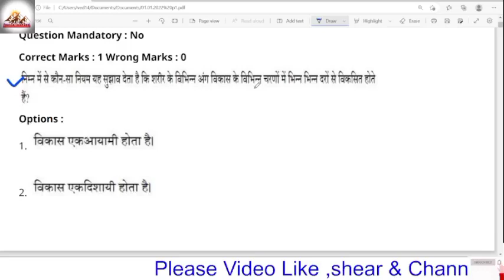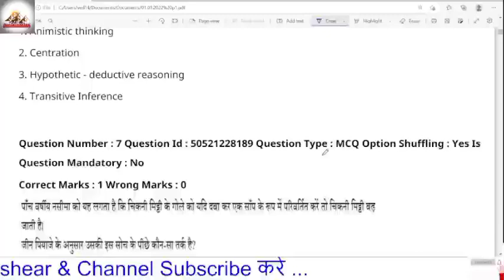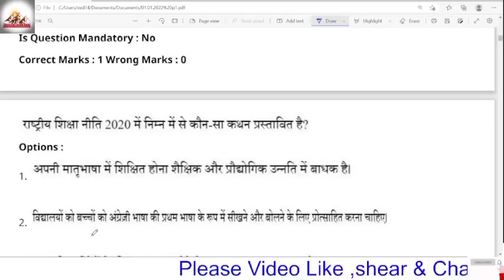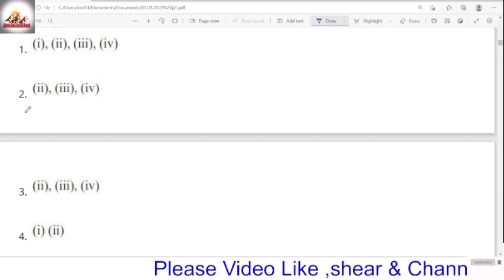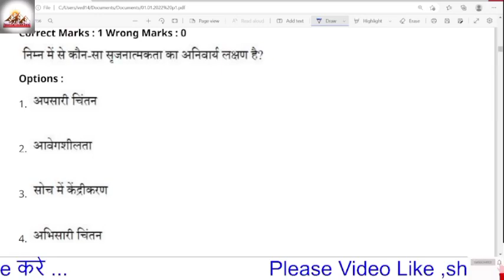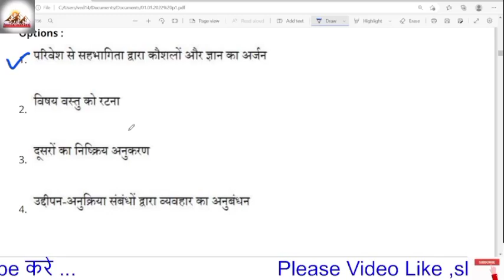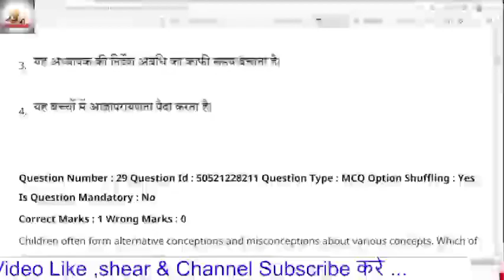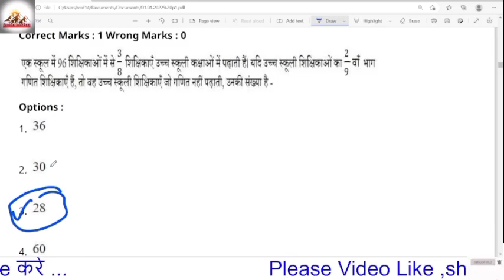CTET Analysis 2022-23 | CTET Today Paper(09 Jan.) CTET Paper 1 Analysis(बाल विकास एवं शिक्षाशास्त्र)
CTET Analysis 2022 | CTET Today Paper (09 Jan.)| CTET Paper 1 Analysis & Expected Cut Off हिंदी पेपर
This Video Includes:
CTET
CTET Analysis

2011 से 2021 तक के सभी प्रश्न